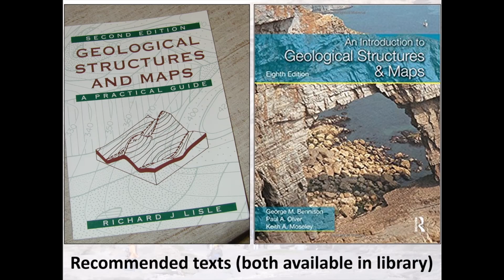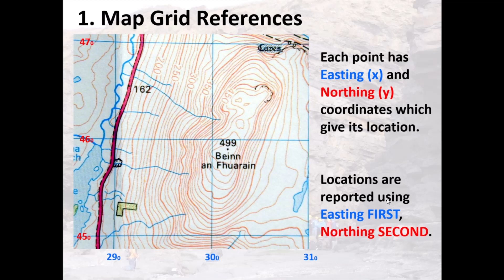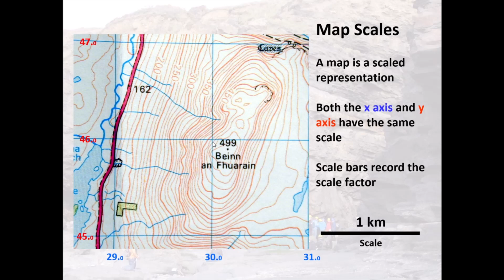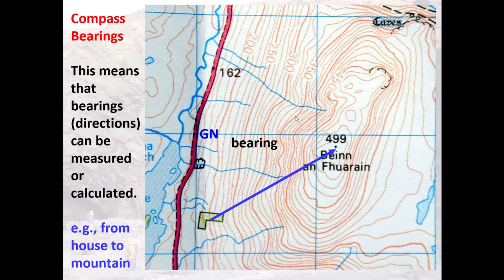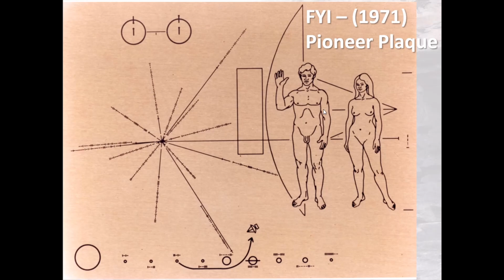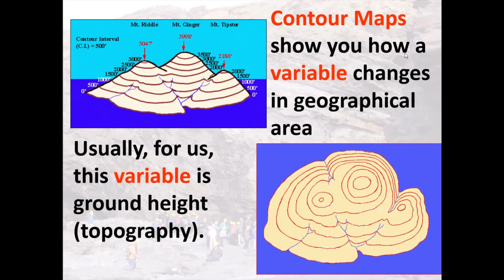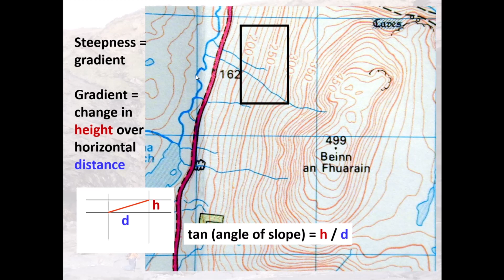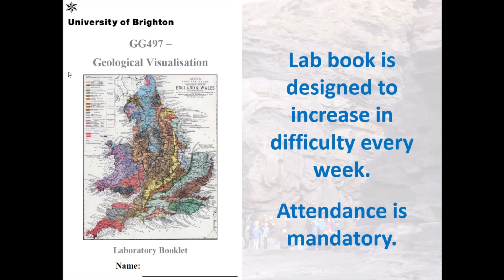GG497 Lecture 1 Introduction to Maps and Cross Sections